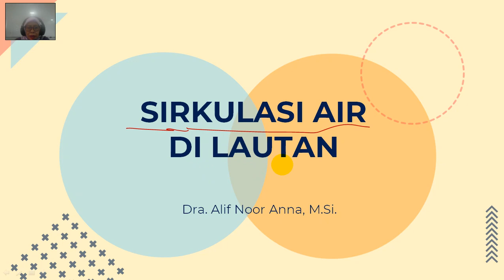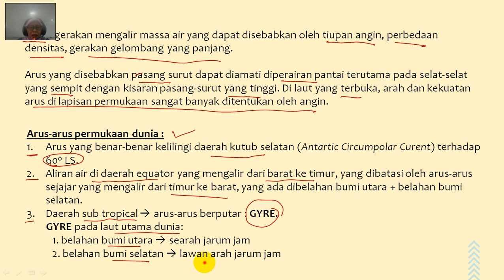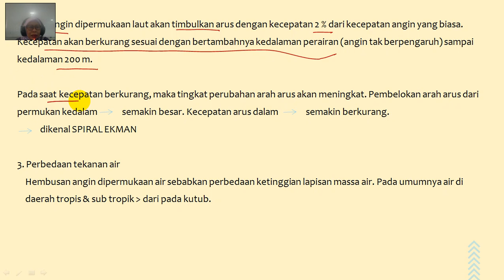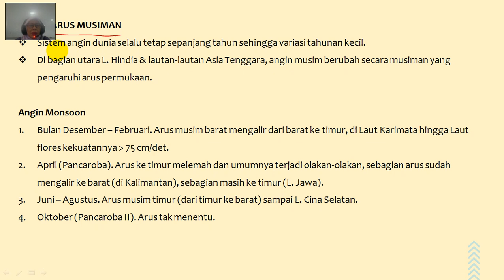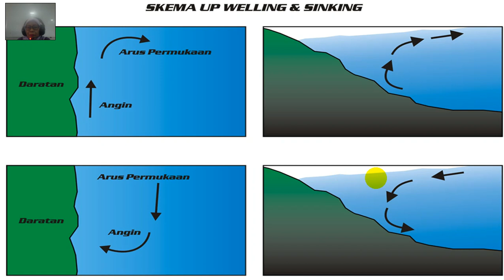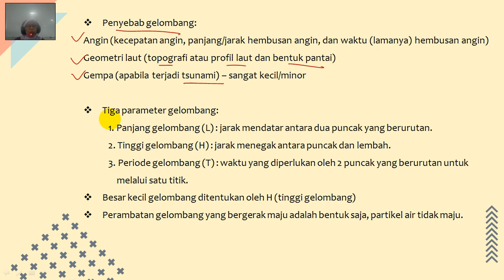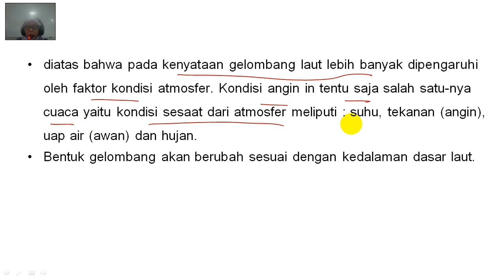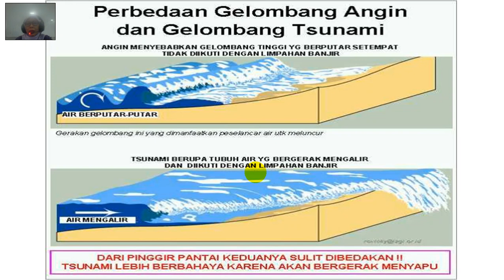Sirkulasi Air di Lautan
Hallo semuanya...
Selamat datang kembali pada perkuliahan Oseanografi pertemuan ke-6 (Enam). Video berikut merupakan penjelasan dari materi oseanografi dengan judul "Sirkulasi Air di Lautan". Semoga video penjelasan ini dapat membantu anda semua dalam belajar secara daring.
Selamat belajar di rumah yaw dan jangan lupa selalu jaga kesehatan. Patuhi protokol kesehatan dengan cara: selalu memakai masker, selalu mencuci tangan, dan jaga jarak. Semoga video pembelajaran ini dapat bermanfaat bagi pemirsa. Jangan lupa berikan komentar anda untuk pengembangan video ini